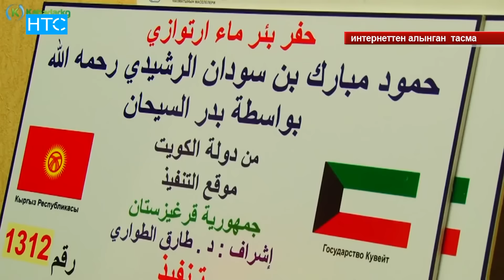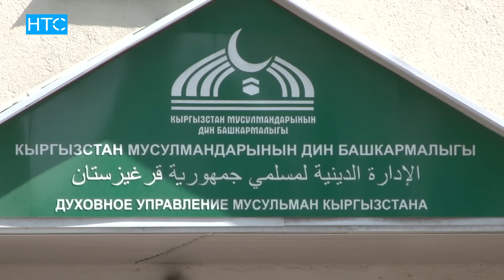200 долларга бааланган убактылуу нике! / НТС / 01.06.16